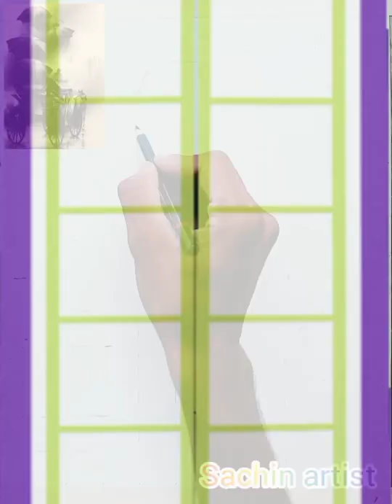गांव की आर्ट with बैलगाड़ी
artist
Sachin artist designer
Sachin artist
Sachin artwork
Sachin artist designer
pencil drawing
charcoal drawing
charcoal shading
bailgadi drawing